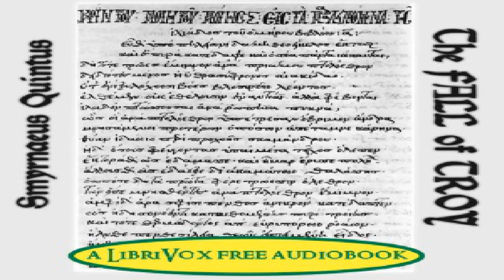Fall of Troy | Quintus Smyrnaeus | Classics (Antiquity) | Audiobook | English | 4/6